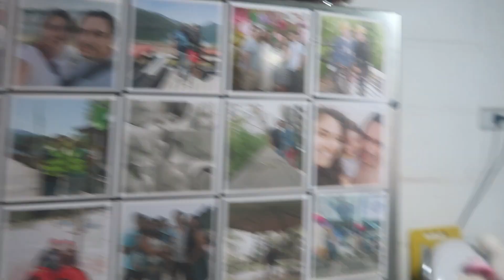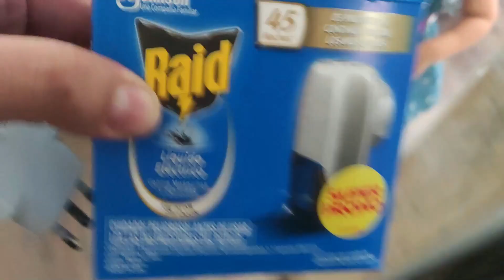llego el sofá